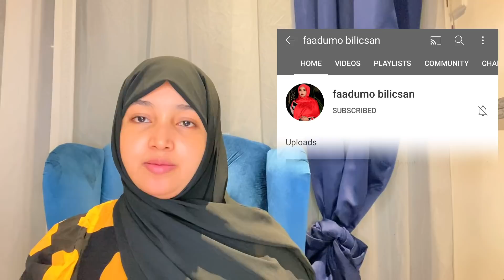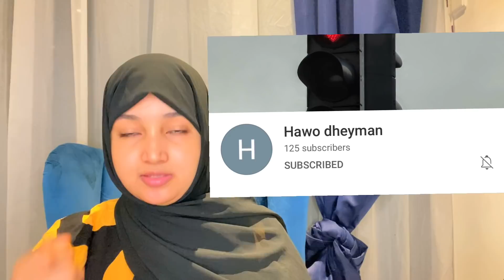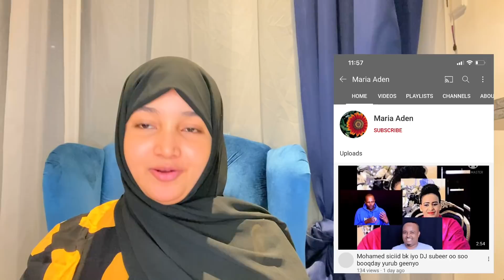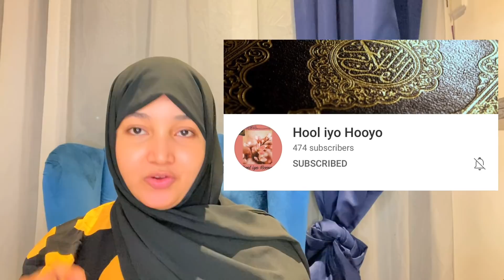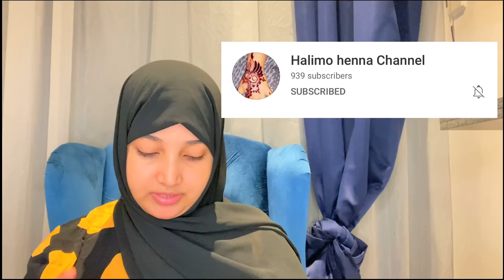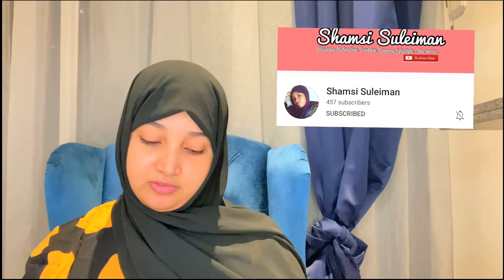WAATAN JAWAABTII IGA SUGEESEN PLZ DHAMEESO VEDIO GA